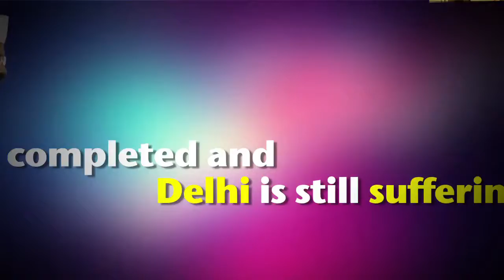AAP Expsoed: Two Years completed & Delhi is still suffering